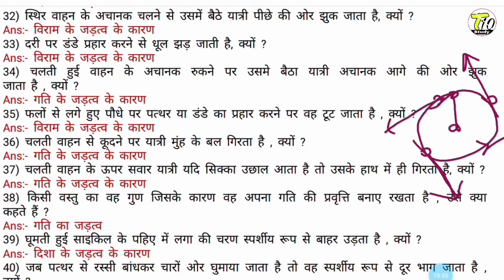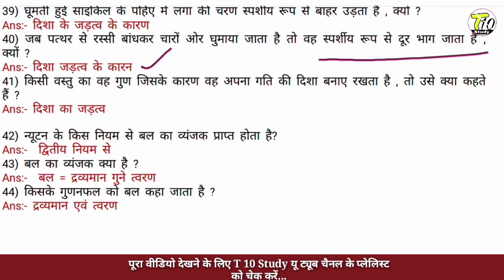inertia class 9 | jadatv ka niyam | law of inertia | types of inertia animation | physics inertia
About this video:- इस वीडियो में मैंने जड़त्व से संबंधित सभी प्रकार के प्रश्नों के बारे में डिस्कस किया है चाहे वह जड़त्व का परिभाषा हो जड़त्व के प्रकार हो गति का जड़त्व विराम का जड़त्व दिशा का जड़त्व सभी को उदाहरण के साथ समझाने का प्रयास किया है

धन्यवाद...

My quires

inertia class 9 ,
jadatv ka niyam ,
law of inertia ,
types of inertia animation ,
physics inertia ,
gati ka jadatv ,
gati ka jadatva niyam,
विराम का जड़त्व,
examples of inertia,
examples of inertia of rest,
examples of inertia of direction,
examples of inertia of motion,
examples of inertia of motion in our daily life,
examples of law of inertia,
examples of law of inertia in our daily life,
viram ka jadatv,
inertia of motion,
inertia of rest,
direction,
inertia of rest and inertia of motion,
inertia of rest and inertia of motion examples,
difference between inertia of rest and inertia of motion